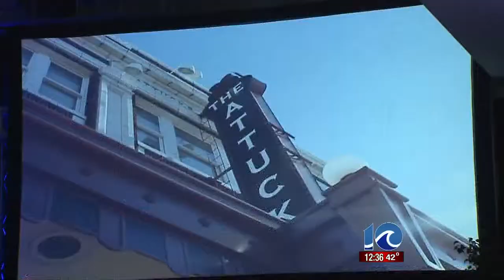WAVY News 10's Ava Hurdle reports on Norfolk's State of the City address